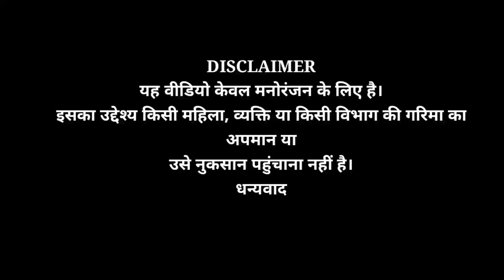देहाती कॉमेडी | मोदी योगी फनी कॉमेडी विडीओ | अखिलेश यादव कॉमेडी विडीओ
Tags ~~

modi comedy
funny interview
new comedy video
dehati comedy
 chunav funny comedy
 modi akhilesh comedy
lalu yadav funny comedy
akhilesh vs yogi
yogi funny speech
 modi funny speech
amit shah funny speech bjp vs sp
election funny विडीओ
funny store
dehati comedy video
modi akhilesh yadav comedy
modi ki funny comedy
neta funny speech
amit shah funny comedy
 modi yogi akhilesh funny comedy
 rajnath funny comedy